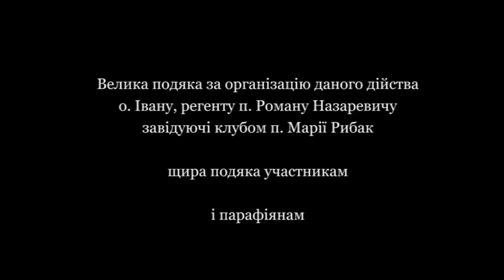Різдвяна сіерія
Театралізоване  дійство за участю парафіян церкви св. Юрія
с. Гаї за Рудою 21 січня 2018 року